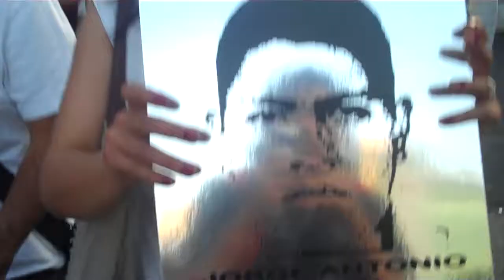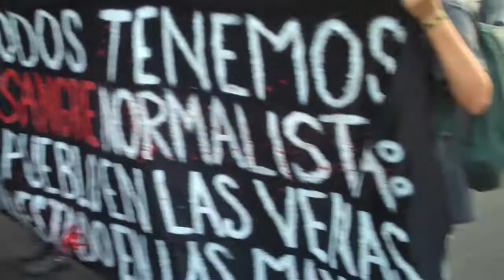Tercera Jornada Global por Ayotzinapa 3 de 8